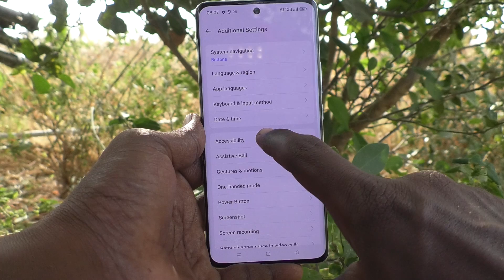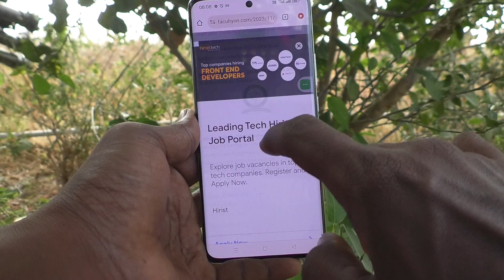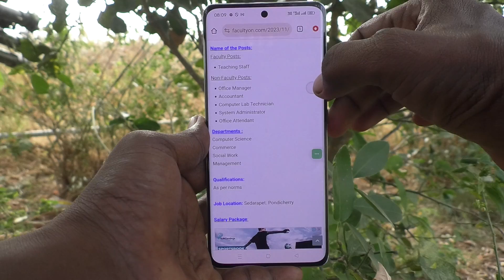How to take screenshots without power button in Oppo Reno 11 pro 5G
Oppo Reno 11 pro 5G screenshots without power button settings : Learn here How to take screenshots without power button in Oppo Reno 11 pro 5G smartphone.